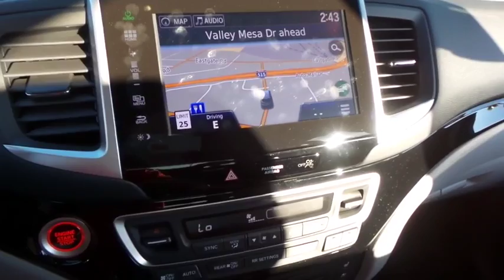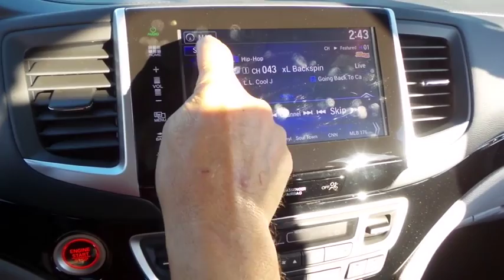2016 HONDA PILOT Henderson, Las Vegas, Laughlin, St George, Flagstaff, AZ H163245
2016 HONDA PILOT ELITE - Stock#: H163245 - VIN#: 5FNYF6H06GB124410

VSA Electronic Stability Control (ESC),ABS And Driveline Traction Control,Side Impact Beams,Dual Stage Driver And Passenger Seat-Mounted Side Airbags,Lane Keeping Assist System Lane Keeping Assist,Lane Keeping Assist System Lane Departure Warning,Blind Spot Sensor,Collision Mitigation Braking System Forward Collision and Rear Collision,Tire Specific Low Tire Pressure Warning,Dual Stage Driver And Passenger Front Airbags,Curtain 1st, 2nd And 3rd Row Airbags,Airbag Occupancy Sensor,Rear Child Safety Locks,Outboard Front Lap And Shoulder Safety Belts -inc: Rear Center 3 Point, Height Adjusters and Pretensioners,Back-Up Camera,Heated & Ventilated Front Bucket Seats -inc: 10-way power driver's seat adjustment w/power lumbar support w/2-position memory, 4-way power passenger's seat adjustment, 1-touch 2nd-row seats, heated 2nd-row captain's chairs and head restraints at all seating positions,Front Facing Manual Reclining Fold Forward Seatback Rear Seat w/Manual Fore/Aft,Front Center Armrest and Rear Seat Mounted Armrest w/Storage,Manual Tilt/Telescoping Steering Column,7 Person Seating Capacity,Fixed 60-40 Split-Bench 3rd Row Seat Front and Manual Fold Into Floor,Front Cupholder,Rear Cupholder,Compass,Valet Function,Remote Releases -Inc: Power Cargo Access and Mechanical Fuel,HomeLink Garage Door Transmitter,Cruise Control w/Steering Wheel Controls,Distance Pacing,HVAC -inc: Underseat Ducts, Headliner/Pillar Ducts and Console Ducts,Illuminated Locking Glove Box,Driver Foot Rest,Interior Trim -inc: Metal-Look Instrument Panel Insert, Chrome And Metal-Look Interior Accents,Full Cloth Headliner,Leather Door Trim Insert,Leather/Metal-Look Gear Shift Knob,Driver And Passenger Visor Vanity Mirrors w/Driver And Passenger Illumination,Full Floor Console w/Covered Storage, Mini Overhead Console w/Storage, Conversation Mirror, 3 12V DC Power Outlets and 1 AC Power Outlet,Front And Rear Map Lights,Fade-To-Off Interior Lighting,Carpet Floor Trim,Cargo Area Concealed Storage,Trunk/Hat